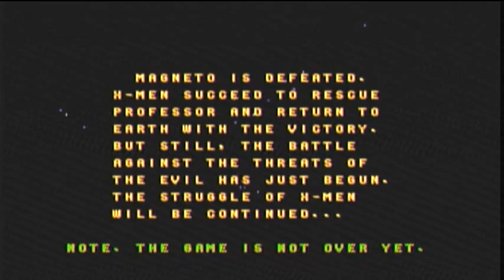Xmen Arcade footage 3